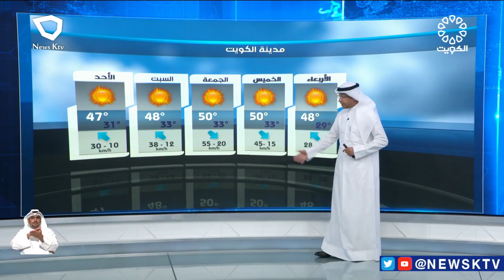طقس مائل للحرارة و رطب خاصة على المناطق الساحلية والرياح جنوبية شرقية